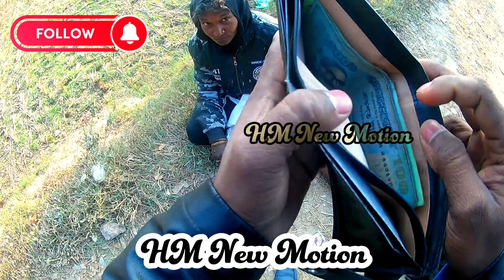Free Motion | does not leave the father | অল্পতে অনেক খুশি |HM Hannan Vlog | By Firoz Hasan brother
পাপ-নাকি- বাপেরেও-ছাড়েনা

একজন মানসিক রোগী। তার জ্ঞান আছে ভালো।কিছু কিছু গরিব অসহায় মানুষ আছে। তারা অল্পতেই খুব খুশি হয়ে যায়।